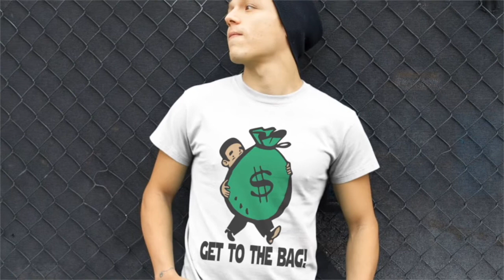Mike with a Mic: Author and Producer Tracey Arnold Interview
Mike with a Mic with special guest Author,Producer and owner of F.O.C Productions  Tracey Arnold discussing New movie,casting call,favorite actors/actresses,movies and several other topics.

Casting call every Saturday at 13735 Puritan Ave, Detroit,Mi at 3pm.

Song:

Artist: Moe Corleone
Track: Reminiscing